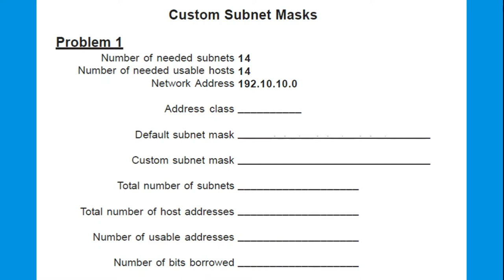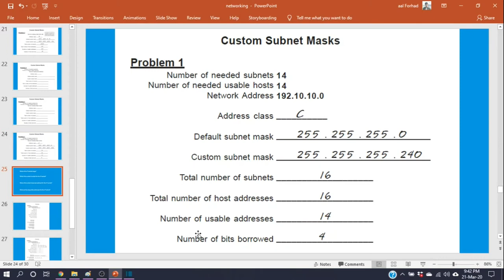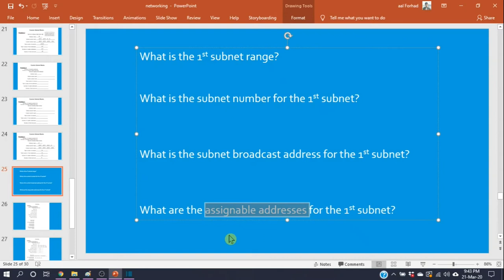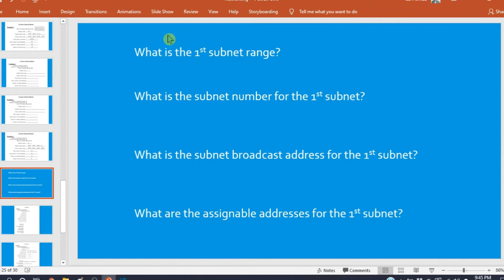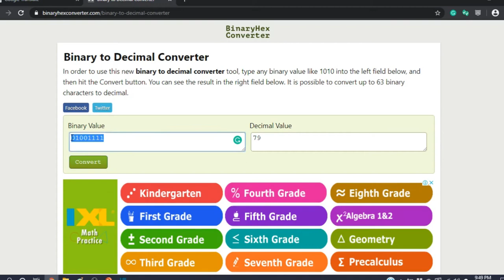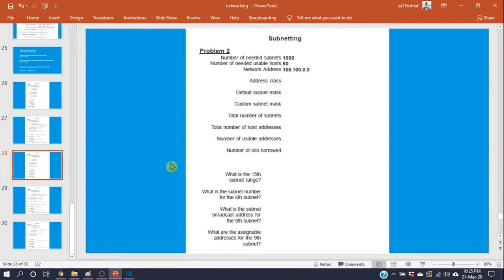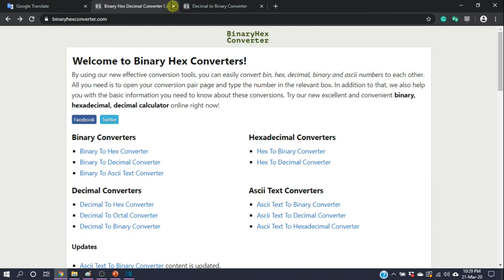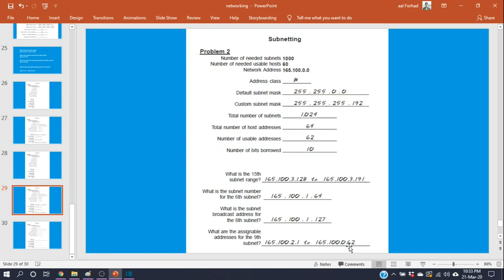IP Addressing and Subnetting in Bangla | Part 4 | Computer Networks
As my university authority conducting a distance learning program to fight the current world crisis of Coronavirus aka COVID-19 So, I posted this video as a part of an online class.

I hope students will be benefited through this video.

This is the FOURTH and LAST part of the four-part video series. In this part, we will learn about zero subnets, broadcast address, assignable address calculation.

Subnetting bangla tutorial.
Subnetting in Bangla.
IP adressing and Subnetting in Bangla.